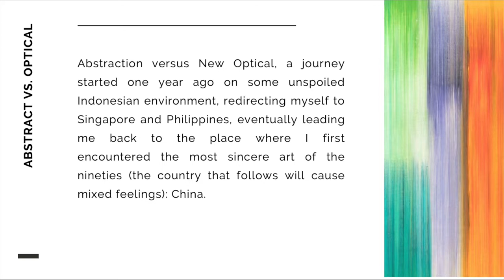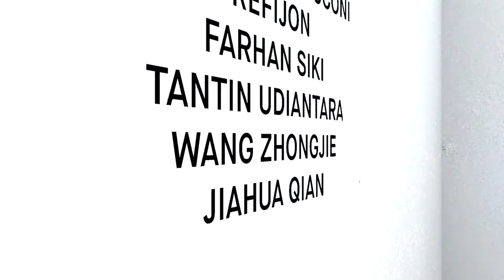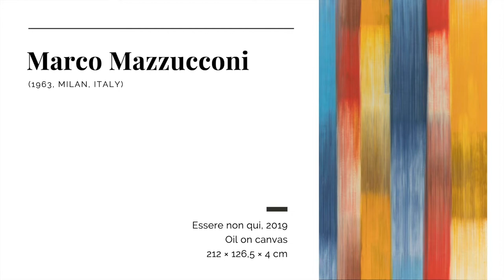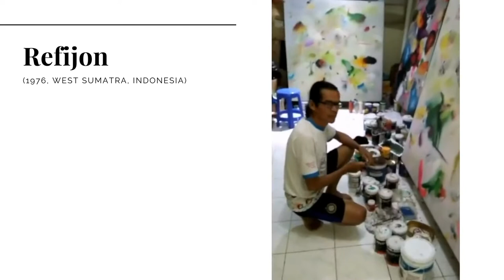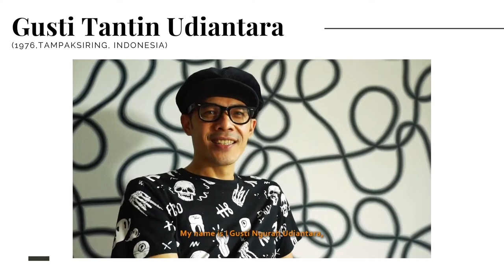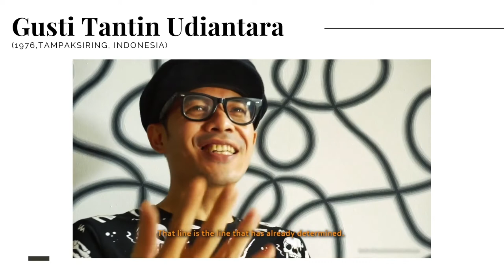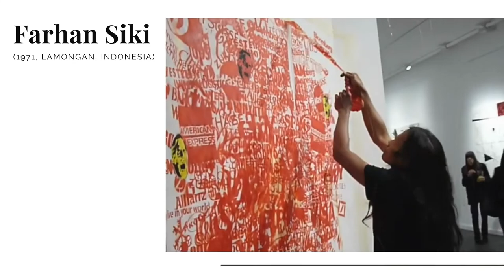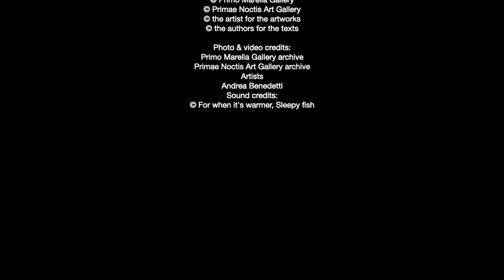Abstract vs Optical - Virtual Exhibition | Primo Marella Gallery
Visit now our first virtual exhibition and enjoy a real walk experience in our Gallery.

A curator will guide you through the exhibithion, presenting you the artists and letting you feel totally involved by the artworks surrounding you. Feel free to dive into an extraordinary living experience with exclusive interviews, original witnesses and unreleased 'behind the scenes' videos of the exhibited artists.

ABSTRACT vs OPTICAL
Group exhibition

Presented artists:

RANGGA APUTRA
JIGGER CRUZ
MARCO MAZZUCCONI
REFIJON
FARHAN SIKI
JIAHUA QIAN
GUSTI TANTIN UDIANTARA
WANG ZHONGJIE